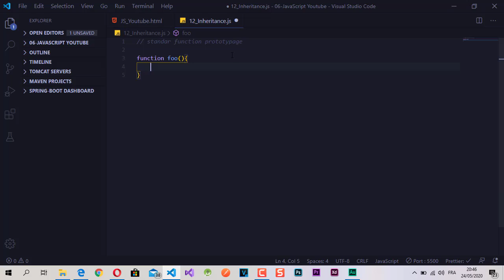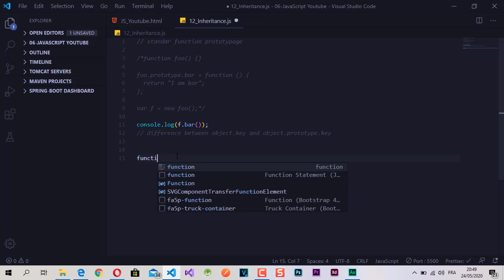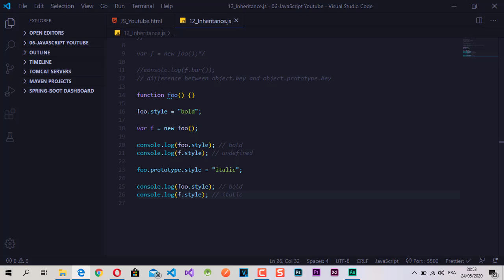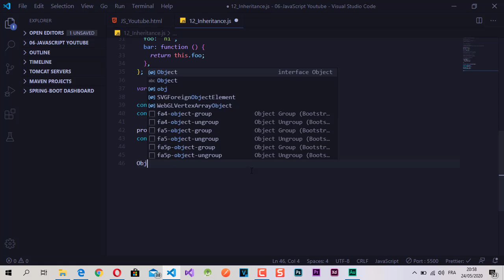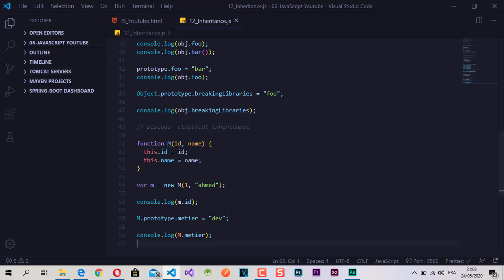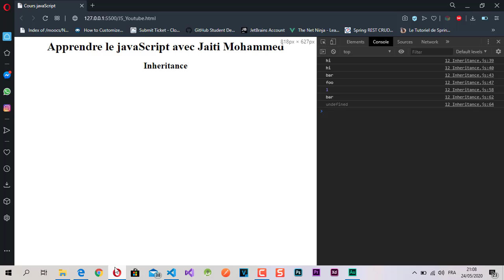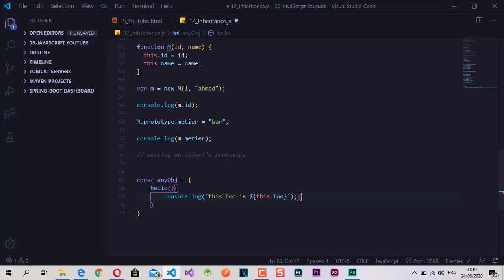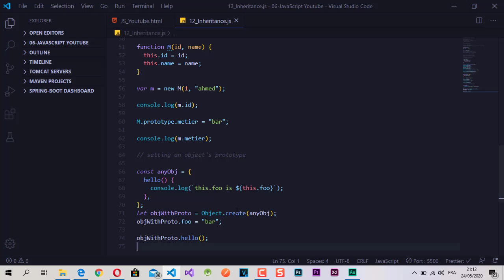Apprendre JavaScript avec JAITI MOHAMMED 12 - Inheritance